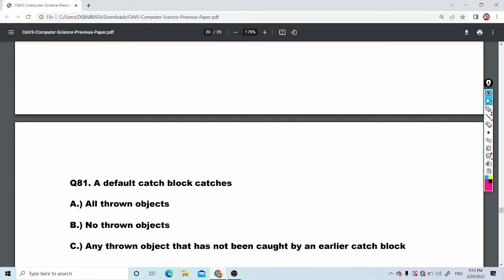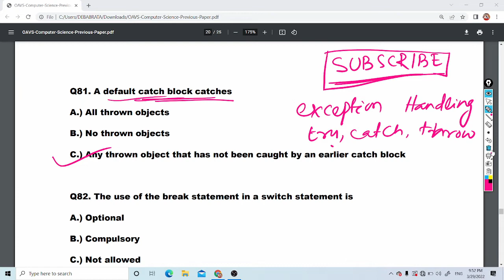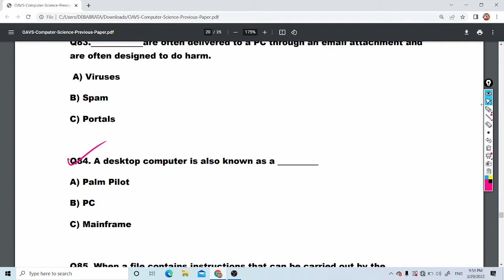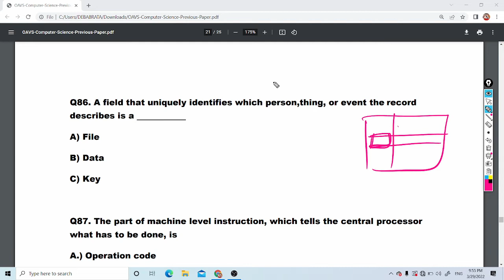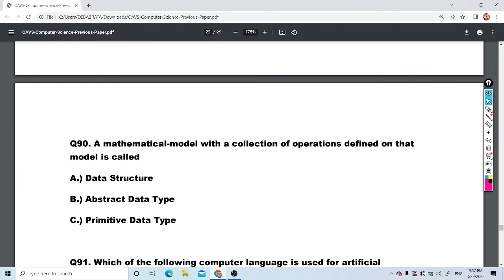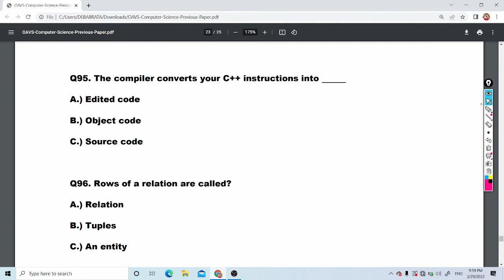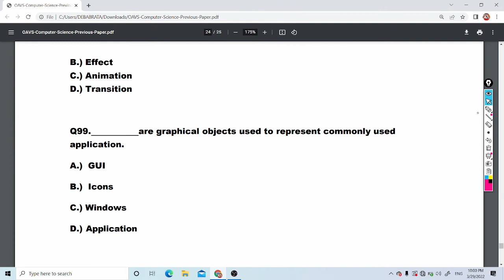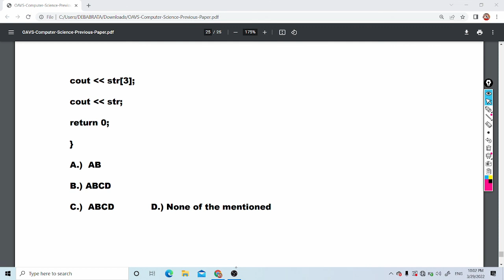oavs computer teacher previous year question papers|| part-4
for more job updates & vacancies,you can join my facebook group Goverment jobs for freshers,central govt jobs with pay scale,Goverment Jobs after Graduation,Goverment jobs after post graduation. Latest Job updates,Latest Goverment Job updates,PSU jobs,Engineering Jobs updates in odia. centralgovtjobs2021 Latest Govt job Updates,govt jobs after BA,goverment job after graduation,govt jobs after BCOM,jobs for graduates. MIS,Office Assistant,Store Keeper ,Personal Assistant,Technical Assistant, Data Entry Operator Vacancy,Stenographer odishajobs BANK vacancy 2021 ,10th pass apply,MCA,MBA,BBA,BCA can apply also. This channel does not guarantee you that you can make money online using this method shown in